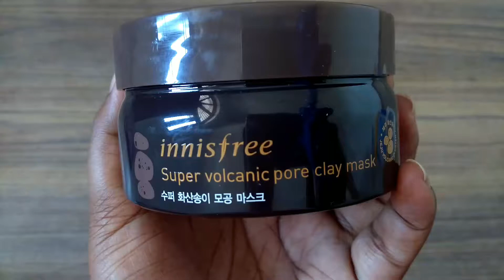Innisfree super volcanic pore clay mask full review